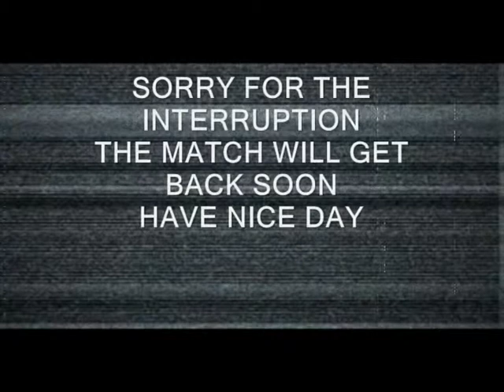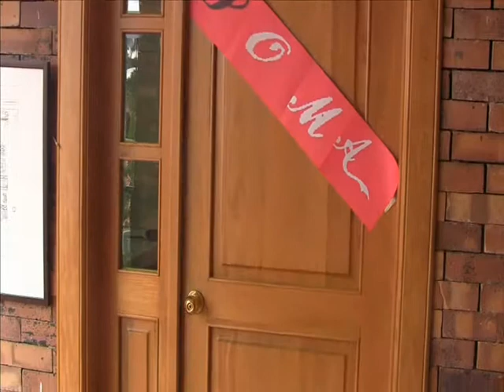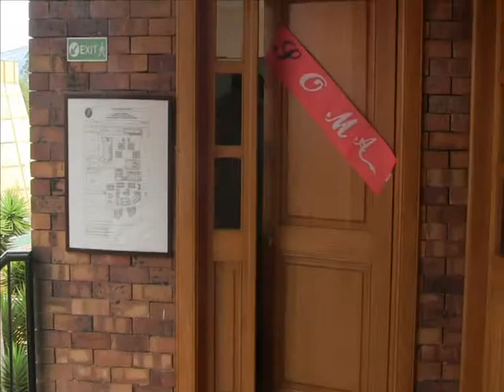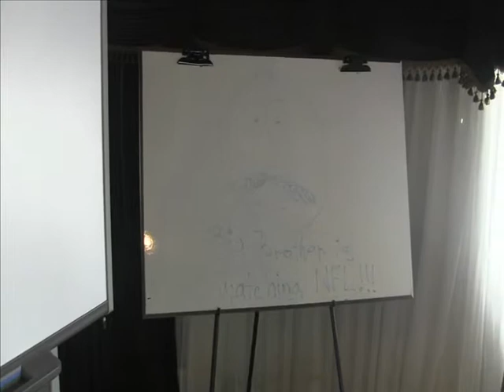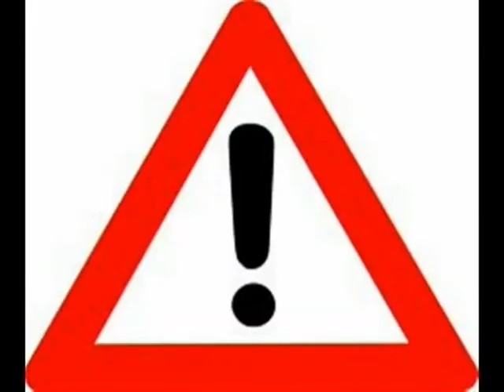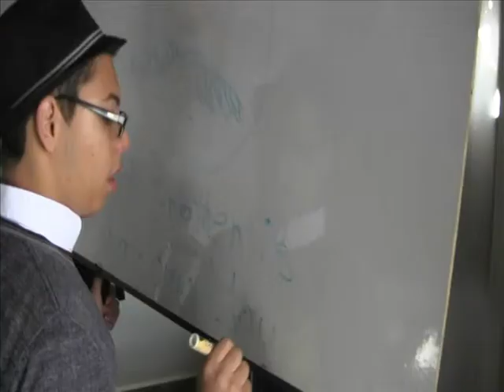Further oral activity English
BY: ARIAS, BENEDETTI, GOMEZ, GUERRERO
10ºA

THE SONGS USED, IN THE VIDEO, ARE NOT MINE. IS JUST AN ACADEMIC ACTIVITY